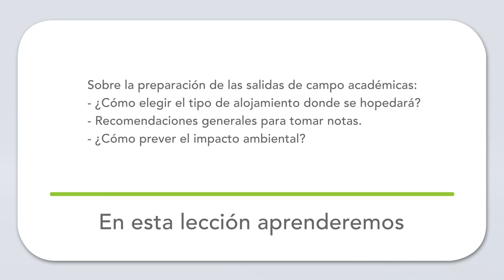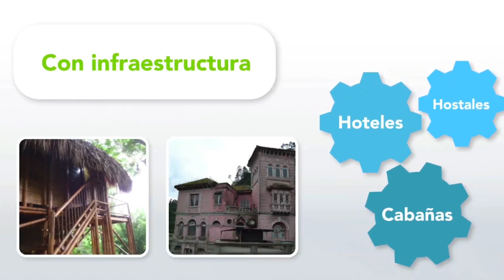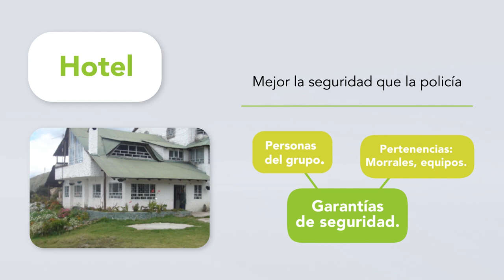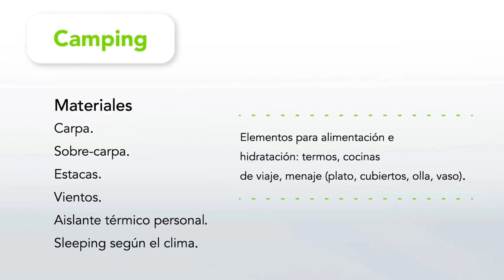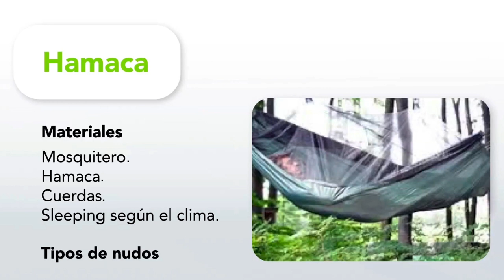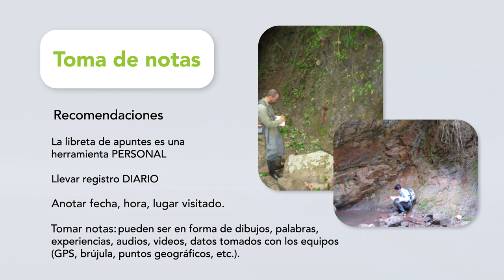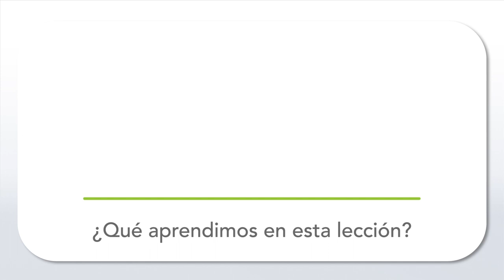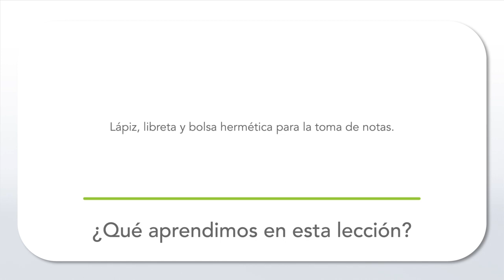Salida de campo académica - Módulo 2, lección 1